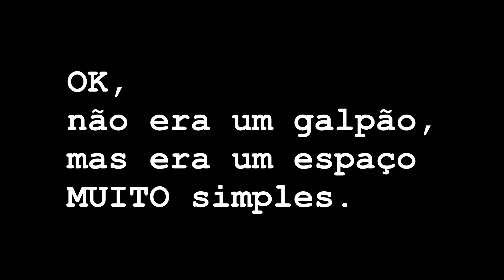Expectativa X Realidade: viagens NACIONAIS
A vida do Instagram não é verdade. Dá o play que eu te conto os perrengues por trás dos filtros felizes.

Neste quadro, Expectativa X Realidade das minhas experiências com viagens nacionais.